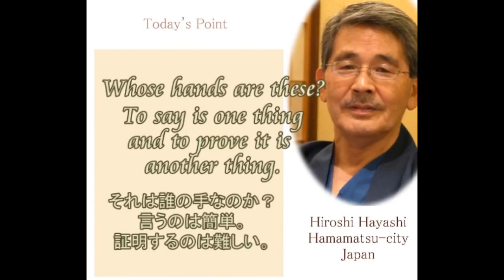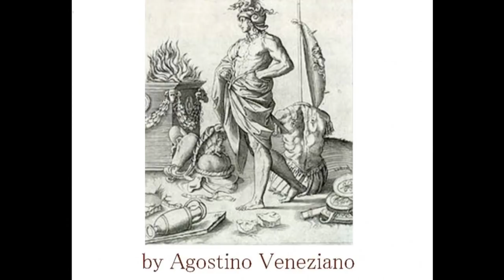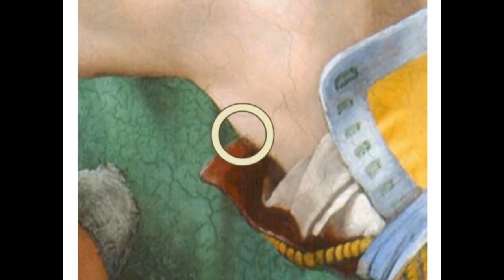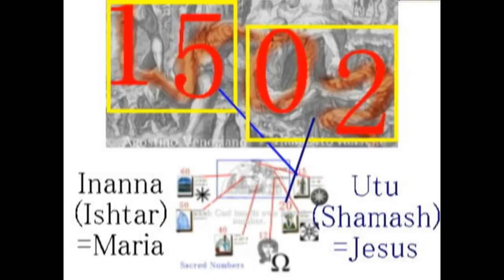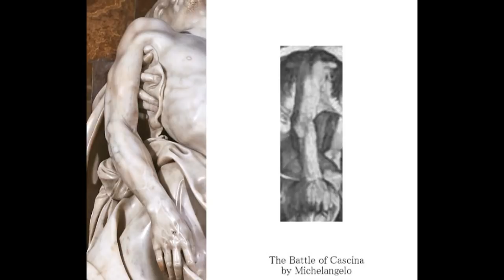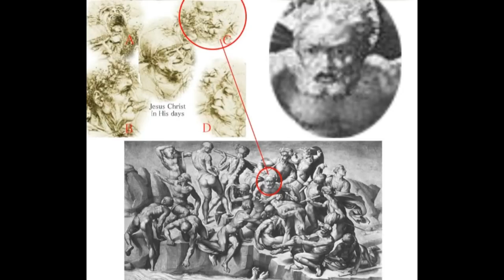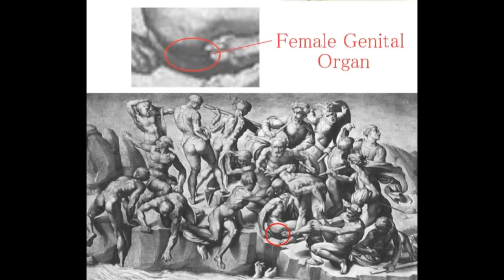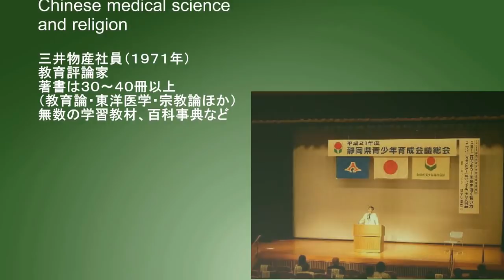3038【08再】Judha's Hands in Battle of Cascinaミケランジェロの「カッシナの戦い」の中に描かれているユダの手by Hiroshi Hayashi